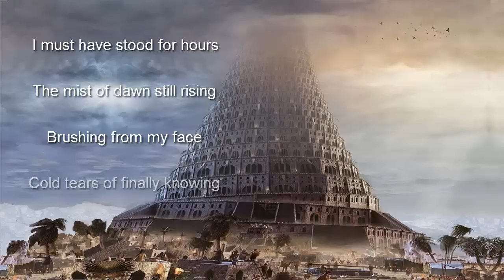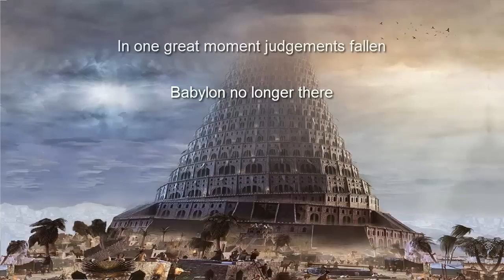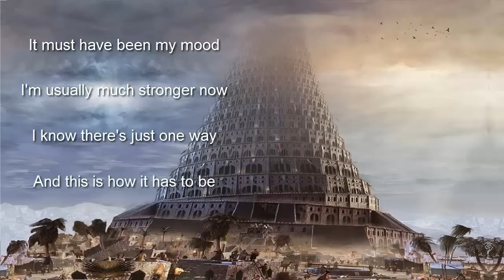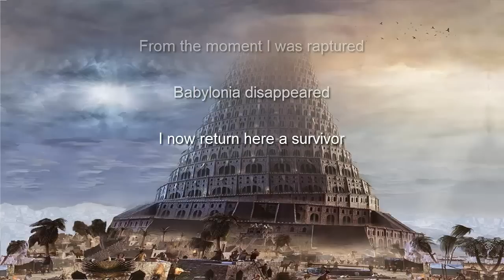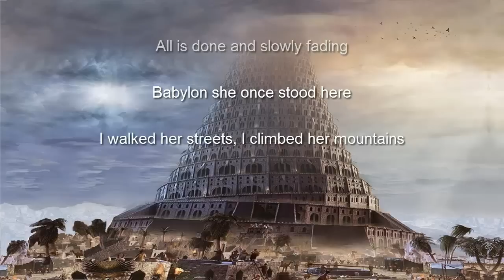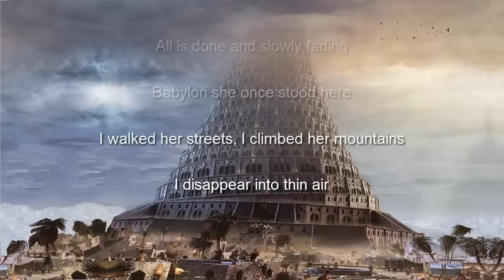Shadow Gallery - Don't Ever Cry, Just Remember + Interlude (with lyrics)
Shadow Gallery - Don't Ever Cry, Just Remember and the third interlude from their album Carved In Stone (1997)

This song is just to enjoy, to support the artist, to get the music across. To let the music be heard, that is what it deserves.

This is for Mike Baker.